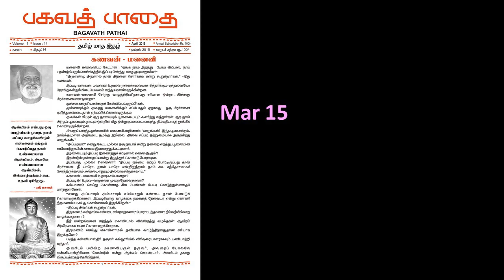கணவன் – மனைவி - ஸ்ரீ பகவத் - பகவத் பாதை Apr 2015